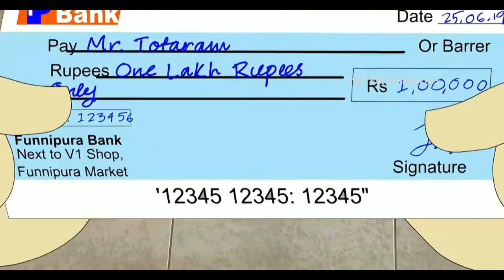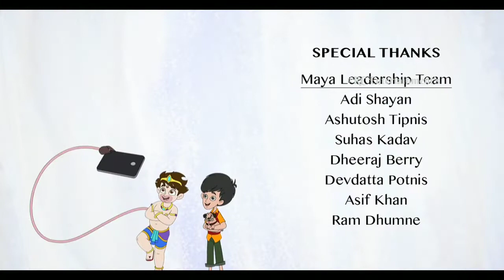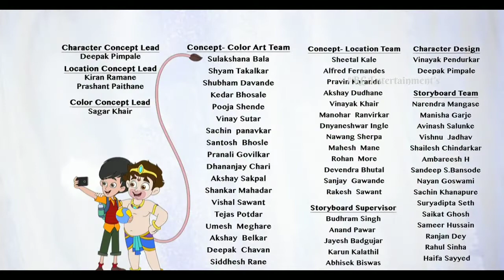Selfie with bajrangi new episode ||Safachat Sabun || in Telugu ep 5 Telugu Tamil & Hindi cartoons